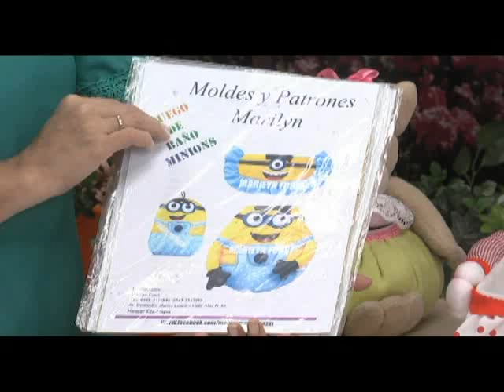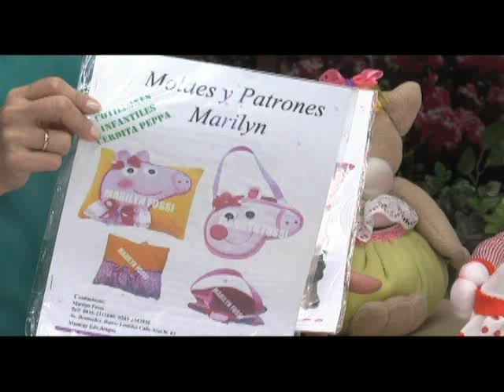Programa Nuestra Casa. Marilyn Fossy “Caja reciclada con conejo” 2/5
Amigas y amigos los invitamos a ver este programa super especial con la profesora Marilyn Fossy!!